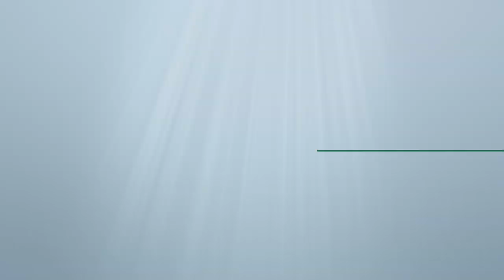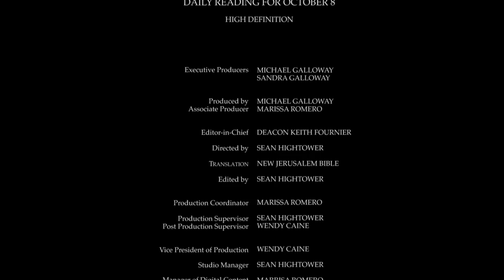Daily Reading for Tuesday, October 8th, 2019 HD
Reading 1, Jonah 3:1-10
1 The word of Yahweh was addressed to Jonah a second time.

2 'Up!' he said, 'Go to Nineveh, the great city, and preach to it as I shall tell you.'

3 Jonah set out and went to Nineveh in obedience to the word of Yahweh. Now Nineveh was a city great beyond compare; to cross it took three days.

4 Jonah began by going a day's journey into the city and then proclaimed, 'Only forty days more and Nineveh will be overthrown.'

5 And the people of Nineveh believed in God; they proclaimed a fast and put on sackcloth, from the greatest to the least.

6 When the news reached the king of Nineveh, he rose from his throne, took off his robe, put on sackcloth and sat down in ashes.

7 He then had it proclaimed throughout Nineveh, by decree of the king and his nobles, as follows: 'No person or animal, herd or flock, may eat anything; they may not graze, they may not drink any water.

8 All must put on sackcloth and call on God with all their might; and let everyone renounce his evil ways and violent behaviour.

9 Who knows? Perhaps God will change his mind and relent and renounce his burning wrath, so that we shall not perish.'

10 God saw their efforts to renounce their evil ways. And God relented about the disaster which he had threatened to bring on them, and did not bring it.

1 [Song of Ascents] From the depths I call to you, Yahweh:

2 Lord, hear my cry. Listen attentively to the sound of my pleading!

3 If you kept a record of our sins, Lord, who could stand their ground?

4 But with you is forgiveness, that you may be revered.

7 let Israel hope in Yahweh. For with Yahweh is faithful love, with him generous ransom;

8 and he will ransom Israel from all its sins.

38 In the course of their journey he came to a village, and a woman named Martha welcomed him into her house.

39 She had a sister called Mary, who sat down at the Lord's feet and listened to him speaking.

40 Now Martha, who was distracted with all the serving, came to him and said, 'Lord, do you not care that my sister is leaving me to do the serving all by myself? Please tell her to help me.'

41 But the Lord answered, 'Martha, Martha,' he said, 'you worry and fret about so many things,

42 and yet few are needed, indeed only one. It is Mary who has chosen the better part, and it is not to be taken from her.'